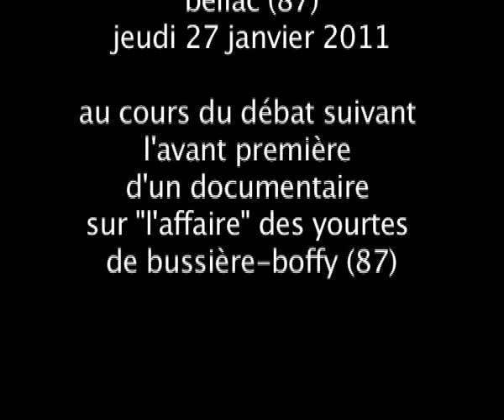anti yourte entarté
jeudi 27 janvier 2011, à bellac (87), en avant première, on était invité à voir le
documentaire de suzanne chupin "les yourtes de la discorde". un film qui
relate l'affaire des yourtes à bussière boffy (87) depuis 2009. à l'issue
de la présentation un débat est lancé. le maire de bussière et son premier
adjoint prennent la parole et déversent leur discours hygiéniste,
légaliste, fascisant... et puis ça répond dans la salle... et puis un
adepte de noël godin passait par là...ouf!